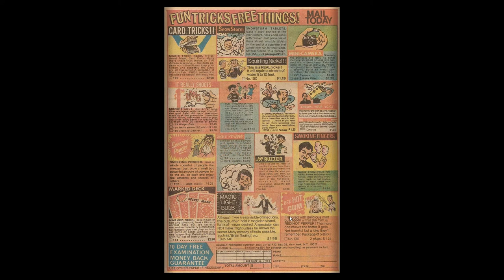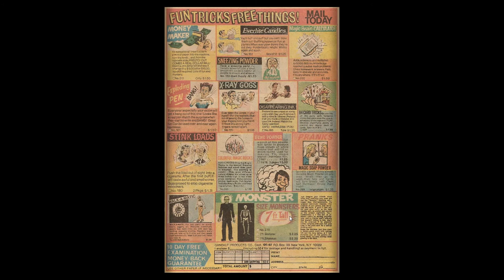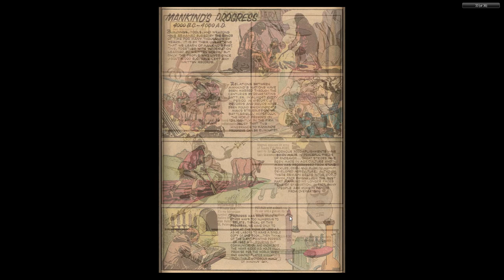Magnus, Robot Fighter 43 1976